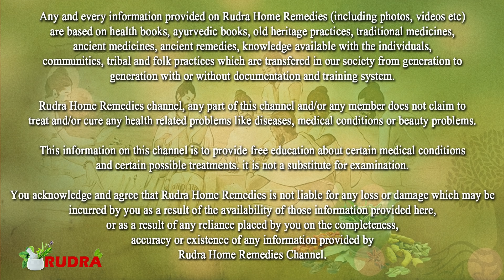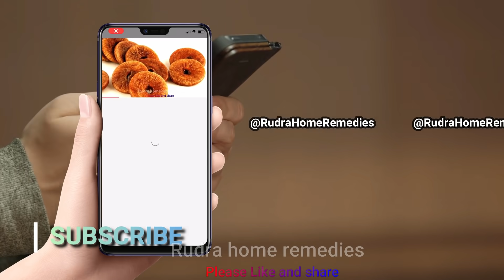2 बूंद डालते ही कान का सारा मैल बाहर | बिना किसी नुकसान के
2 बूंद डालते ही कान का सारा मैल बाहर | बिना किसी नुकसान के

कान साफ करने
कान साफ करने की दवा
कान का मैल निकालने की drop
कान साफ करने वाला in english
बच्चों के कान की सफाई
कान के मैल के फायदे
हाइड्रोजन पेरोक्साइड कान
kaan saaf karne ka formula
kaan ka mail saaf karne ke liye
kaan ka mail sa karne gharelu upay
kaan ka band hona
kan ki gandagi saaf karne ki dawa
kaan ka mail in english
kaan me kuch chala jaye
mail saaf karne ka tarika
ear wax removal hydrogen peroxide
how to clean ears at home naturally
how to remove stubborn ear wax at home
hydrogen peroxide ear wax bubbling